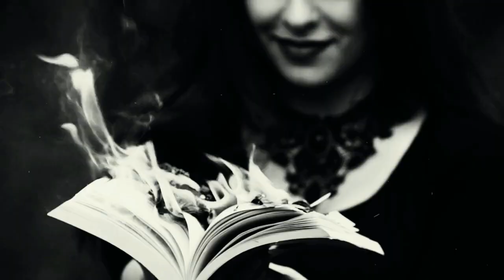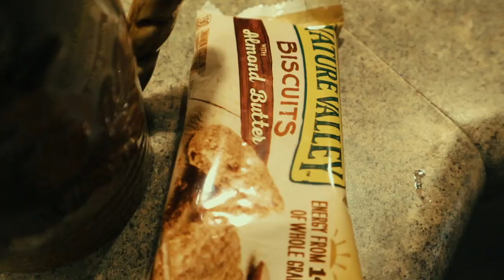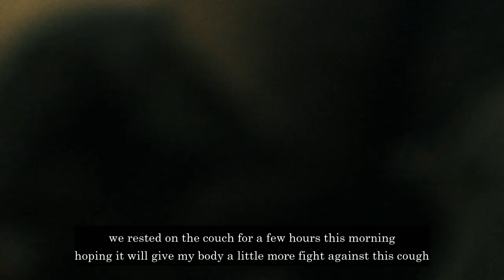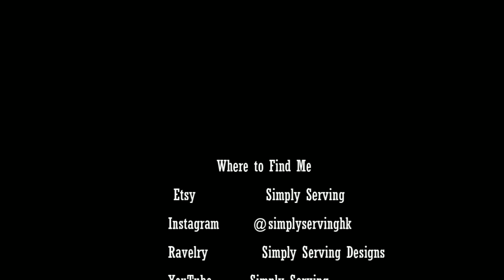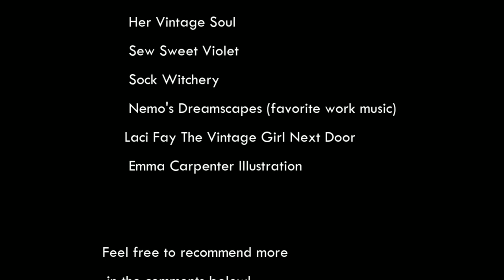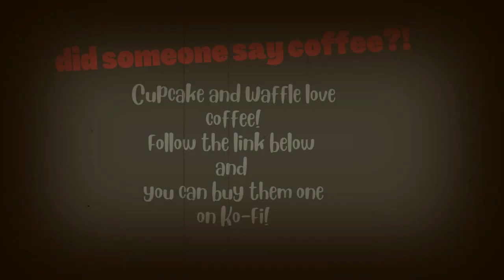VLOGTOBER DAY 25 2022 by Simply Serving; silent vlog